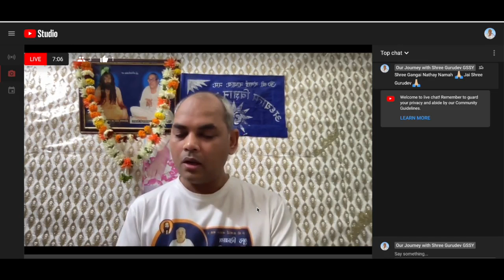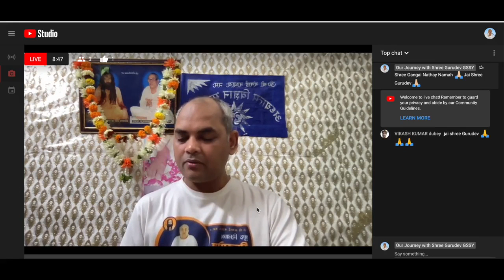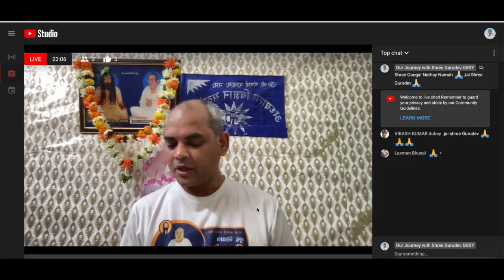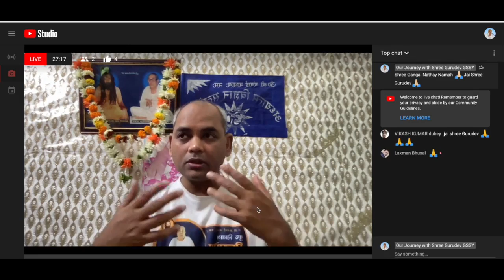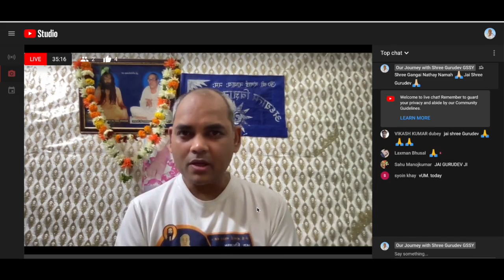Me & My Shree Gurudev -20 Prophecies From The Holy Bible -Day 08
ॐ Shree Gangai Nathay Namah
Me & My Shree Gurudev -20
Prophecies From The Holy Bible -Day  08
Holy Book on Guru Siyag Siddha Yog
By Pujya Gurudev Ch. Shree Ramlal Ji Siyag